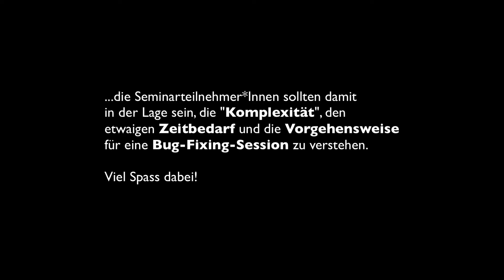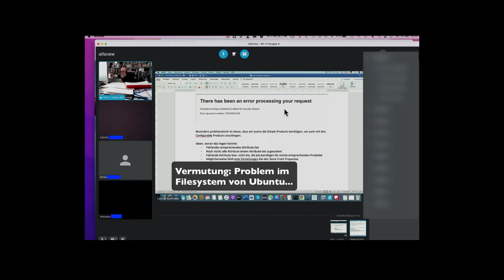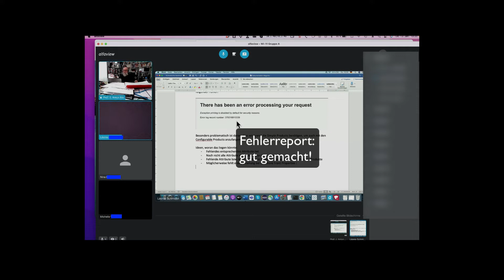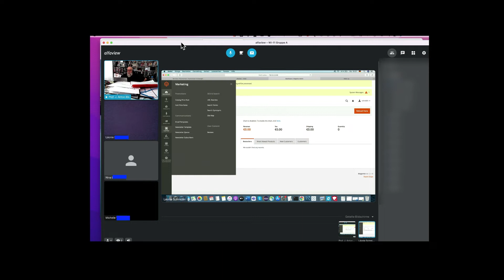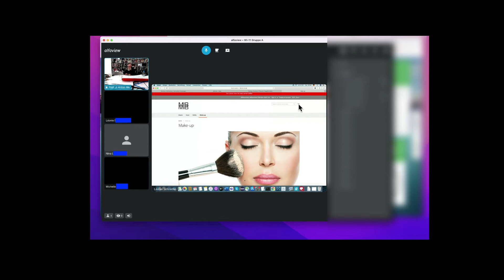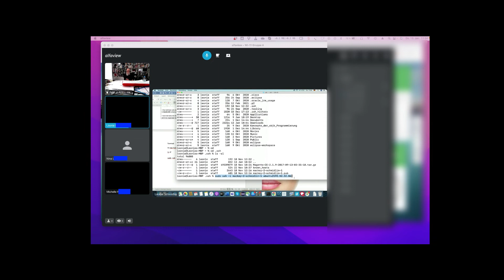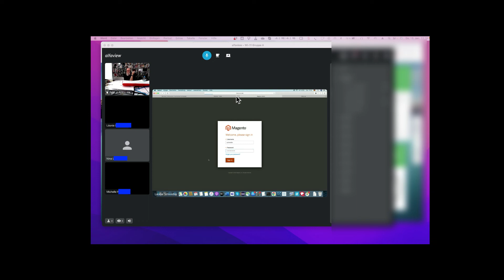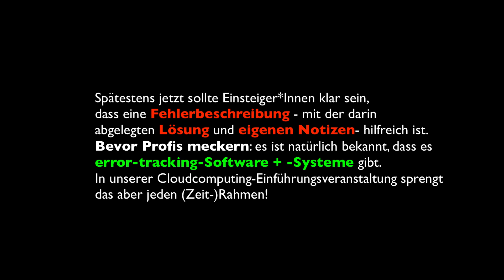Magento-Debug-Session, gekürzt, für eSD-Teilnehmerinnen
MupplesUniversity-Project. Unterstütz verschiedene Veranstaltungen von Prof. J. Anton Illik, HFU, Fakultät Wirtschaftsinformatik (WI), Lehrstuhl für Software-Engineering, Programmiersprachen und eCommerce. Primär geht es um Digitalisierung und Programmierung.

0:13  Message one
0:27  Message two
0:42  Thanks to Léonie
1:10  Jump into the session
1:16  What's up?
1:44  Proposal Draft Problem Report
1:55  Discussion on the problem report
2:00  The path to the problem
2:50  The error message: There has been an error processing your request
3:20  Discussion of the potential cause
4:18  Error Log Number
5:30  The presumption: root of the evil in the cloud in Ubuntu
9:44  Discussion + explanations
10:00  Assessment of the problem report
10:20  Discussed problem report to me
10:48  Benefits of the Problem Report
11:56  Error report well done
12:53  Exchange error report and back
13:00  Error reproduction and troubleshooting
14:06  Feedback on the state of development
14:30  Functional criteria versus aesthetic criteria
17:00  Attribute set versus no attribute set, difference
19:03  The more concrete error message; discussion of the improved error message
19:55  Discussion of probable troubleshooting
21:38  Suggest error correction and enter it in the error report.
22:31  For troubleshooting in the cloud, the SSH terminal is used again
23:45  On the way to the cloud in the Ubuntu file system with Mac
25:15  SSH commands are used again
25:20  Level of detail for support responses
26:07  It's good to be able to look in your own notes
27:08  From here on: Working in the SSH terminal and bug fixing